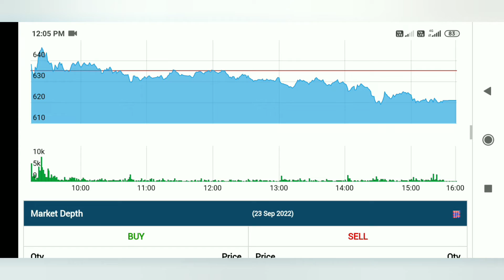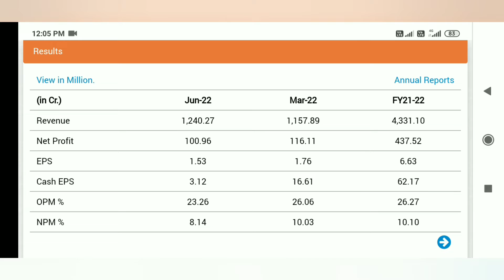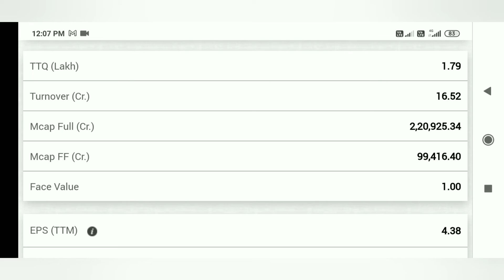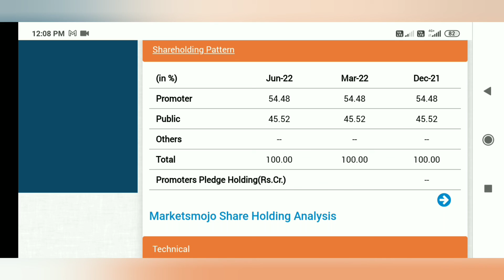best stocks to buy now, best shares to buy now for short term, best shares to buy